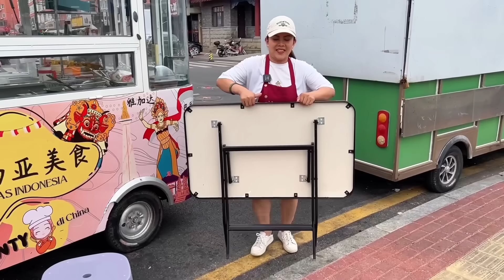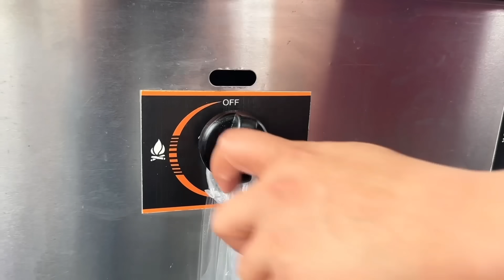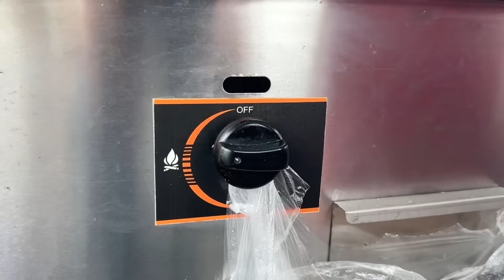JUALAN CIMOL DI CHINA,TERNYATA BANYAK ORANG YANG SUKA DENGAN RASANYA SAMPAI DIBORONG, YUMMY!